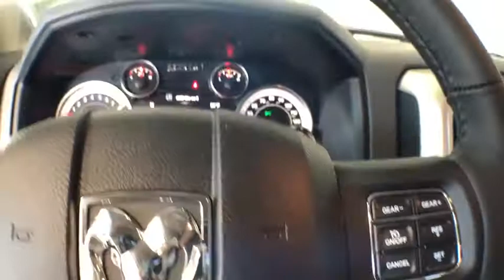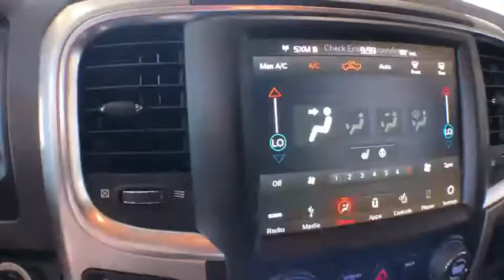2018 Ram 1500 Kalamazoo, Paw Paw, Battle Creek, Plainwell, Galesburg, MI 601236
Brilliant Black Crystal Pearlcoat New 2018 Ram 1500 available in Kalamazoo, Michigan at Seelye CDJR. Servicing the Paw Paw, Battle Creek, Plainwell, Galesburg, MI area.
2018 Ram 1500 Big Horn - Stock#: 601236 - VIN#: 3C6RR7LT1JG226144

Seelye CDJR
161 Ampey Road

**We take our internet business very seriously. So we strive to maintain 100% pricing and inventory accuracy. Errors do occur however so please phone or email first to confirm vehicle availability and price. Price excludes tax, title, license, and doc fees; but does include the following rebates, in lieu of any special financing: $1,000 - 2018 Retail Bonus Cash GLCJA1. Exp. 07/31/2018, $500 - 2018 Chrysler Capital 2018 Bonus Cash GLCJ5. Exp. 07/31/2018, $3,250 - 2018 GL-MW Retail Consumer Cash **CJ1. Exp. 07/31/2018, $1,750 - Great Lakes 2018 Bonus Cash GLCJA. Exp. 07/31/2018
ENGINE: 5.7L V8 HEMI MDS VVT  -inc: Electronically Controlled Throttle  Hemi Badge  Next Generation Engine Controller  GVWR: 6 900 lbs  Heavy Duty Engine Cooling  Heavy Duty Transmission Oil Cooler  Engine Oil Heat Exchanger,BRILLIANT BLACK CRYSTAL PEARLCOAT,TIRES: P275/60R20 OWL AS  (STD),BRILLIANT BLACK CRYSTAL PEARLCOAT,3.21 REAR AXLE RATIO  (STD),MONOTONE PAINT  -inc: Headlamp filler panels and door handles are black when ordering special low volume paints,ANTI-SPIN DIFFERENTIAL REAR AXLE,DIESEL GRAY/BLACK  PREMIUM CLOTH BUCKET SEATS  -inc: Full Length Upgraded Floor Console  Power Lumbar Adjust  Folding Flat Load Floor Storage  115V Auxiliary Power Outlet  Bucket Seats  Rear 60/40 Split Folding Seat  Power 10-Way Driver Seat,GVWR: 6 900 LBS,HEATED SEATS & WHEEL GROUP  -inc: Air Conditioning ATC w/Dual Zone Control  Heated Steering Wheel  Heated Front Seats  Humidity Sensor,WHEELS: 20 X 8 ALUMINUM CHROME CLAD  (STD),TRANSMISSION: 8-SPEED AUTOMATIC (8HP70)  -inc: 17 Aluminum Spare Wheel,QUICK ORDER PACKAGE 26S BIG HORN  -inc: Engine: 5.7L V8 HEMI MDS VVT  Transmission: 8-Speed Automatic (8HP70)  Steering Wheel Mounted Audio Controls  Sun Visors w/Illuminated Vanity Mirrors  Glove Box Lamp  Full Size Temporary Use Spare Tire  Big Horn Badge  Leather Wrapped Steering Wheel  Bright/Bright Billets Grille  Class IV Receiver Hitch  GVWR: 6 900 lbs  LED Bed Lighting  Overhead Console w/Garage Door Opener  Universal Garage Door Opener  Dual Rear Exhaust w/Bright Tips  USB Host Flip  Google Android Auto  1-YR SiriusXM Guardian Trial  HD Radio  Media Hub (2 USB  AUX)  8.4 Touchscreen Display  Apple CarPlay  SiriusXM Satellite Radio No satellite coverage in Hawaii or Alaska  ParkSense Front/Rear Park Assist System  Electroluminescent Instrument Cluster  Exterior Mirrors Courtesy Lamps  Auto Dim Exterior Mirrors  Big Horn Regional Package  Exterior Mirrors w/Supplemental Signals  Rear Dome w/On/Off Switch Lamp  Power Heated Fold-Away Mirrors  Electric Shift On Demand Transfer Ca,Four Wheel Drive,Power Steering,ABS,4-Wheel Disc Brakes,Brake Assist,Chrome Wheels,Tires - Front All-Season,Tires - Rear All-Season,Conventional Spare Tire,Heated Mirrors,Intermittent Wipers,Variable Speed Intermittent Wipers,Privacy Glass,Power Door Locks,Automatic Headlights,Fog Lamps,AM/FM Stereo,Satellite Radio,Bluetooth Connection,Telematics,HD Radio,WiFi Hotspot,Smart Device Integration,Rear Bench Seat,Adjustable Steering Wheel,Trip Computer,Power Windows,Keyless Entry,Cruise Control,Climate Control,Multi-Zone A/C,Floor Mats,MP3 Player,Rear Parking Aid,Auxiliary Audio Input,Split Bench Seat,Engine Immobilizer,Traction Control,Stability Control,Front Side Air Bag,Tire Pressure Monitor,Driver Air Bag,Passenger Air Bag,Passenger Air Bag Sensor,Front Head Air Bag,Rear Head Air Bag,Child Safety Locks,Back-Up Camera